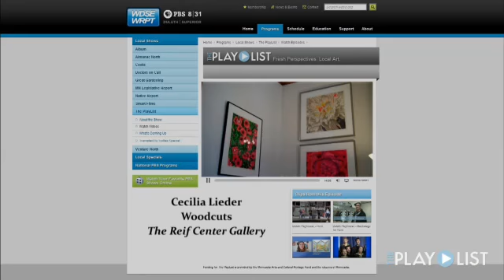Cecilia Lieder Woodcuts to Reif Center, Grand Rapids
Cecilia Lieder brings her woodcuts to the Reif Performing Arts Center, Grand Rapids through Feb. 18, 2011.